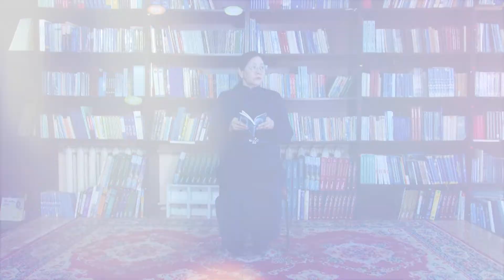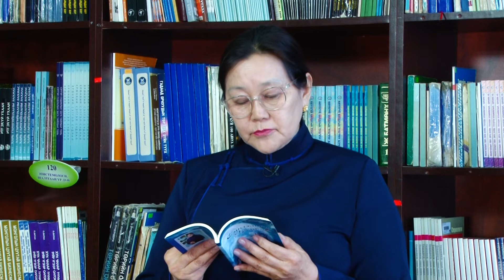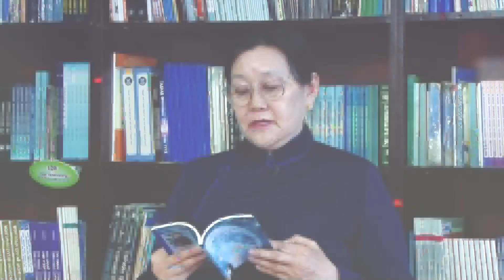Сүүн бэх утга зохиолын нэгдлийн яруу найрагч Эрдэнэчимэг